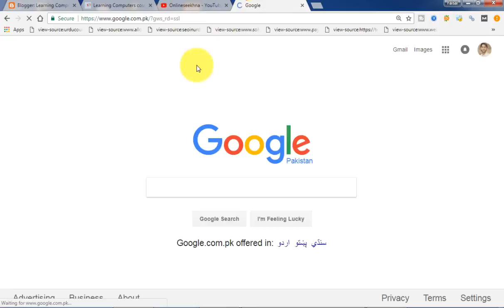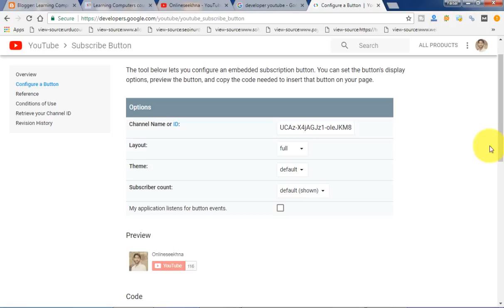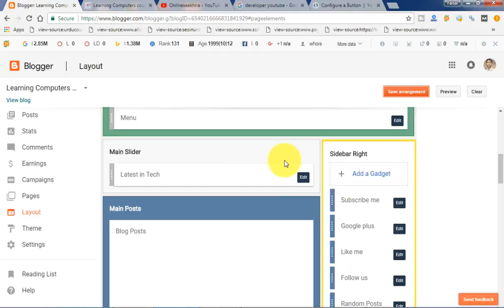Blogger New Interface Tutorials in Urdu&Hindi P 19